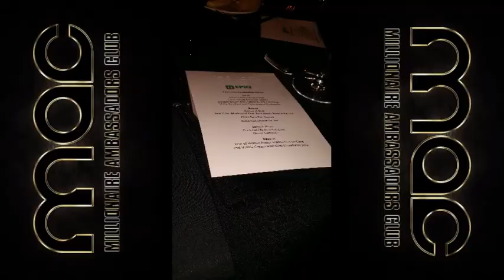Epiq Las Vegas Event Mac Life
Epiq Las Vegas Event Mac Life  Ready to Live life?
shavar hyman 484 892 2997

In january the Mac Life team visited las vegas for the epiq regional event. Leaders like shavar hyman was there along with many other top 6 and 7 figure earners. Time waits for no one so the mac team decided to pull the trigger on a legacy company like epiq

mac life plans on creating 1,000 6 figure earners in 2015. that would be epiq. Las vegas was just the stepping stone for the mac life team to further their brand and future.